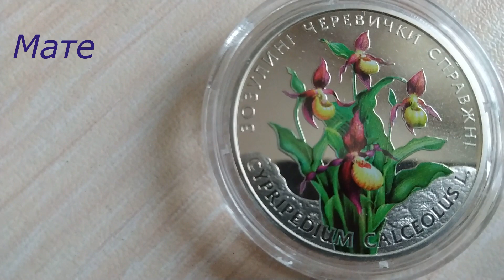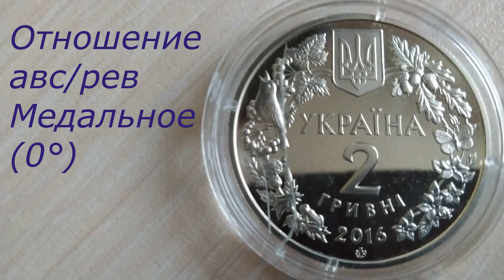Украина 2 гривны, 2016 Башмачок настоящий (cypripedium calceolus)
Украина 2 гривны, 2016
Башмачок настоящий (cypripedium calceolus)
Україна 2 гривні, 2016
Зозулині черевички справжні (cypripedium calceolus)
Ukraine 2 hryvni, 2016
Lady's-Slipper Orchid (cypripedium calceolus)
Ukraine 2 Hrywni, 2016
Ucrania 2 grivna, 2016
Orquídea Zapatilla de Dama (cypripedium calceolus)
Sabot de Vénus (cypripedium calceolus)
Ucrânia 2 hryvni, 2016